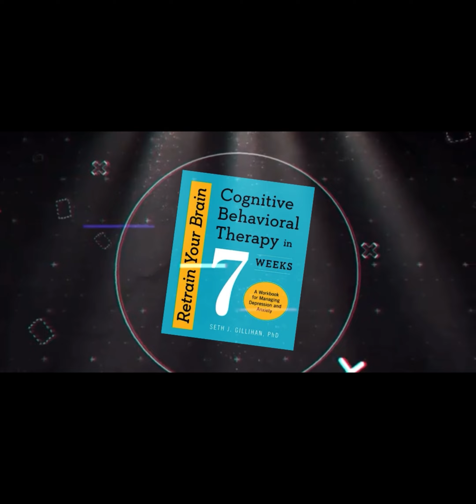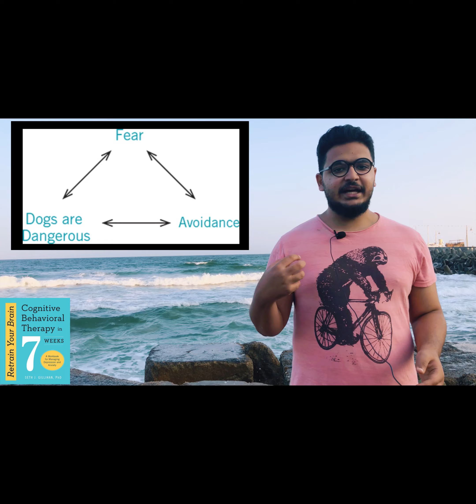يا تري القلق مرض ولا شعور طبيعي؟